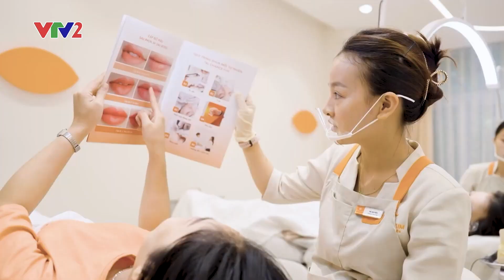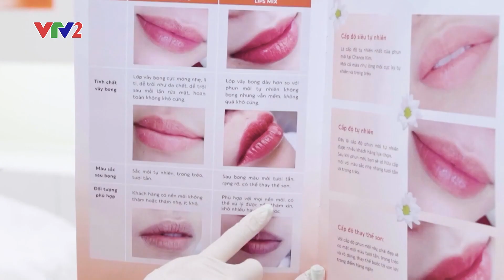Từ “Chiếc váy nhung đỏ” đến nguồn cảm hứng sáng tạo của thương hiệu